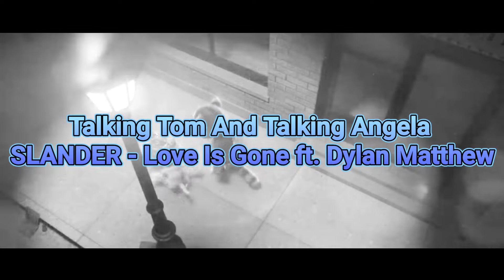Talking Tom And Talking Angela SLANDER - Love Is Gone ft. Dylan Matthew Music Video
HD+COLORFUL
60FPS

And Use Your Headphone 🎧